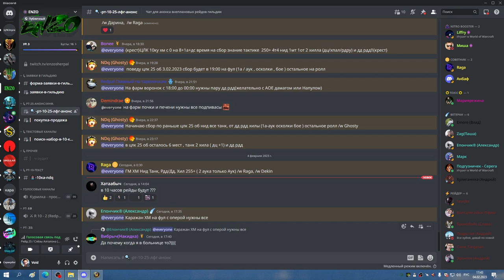2я часть УЛЬДА 25 РПАЛ ХПАЛ 04 02 23